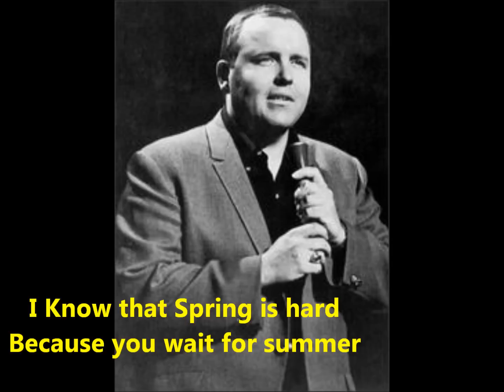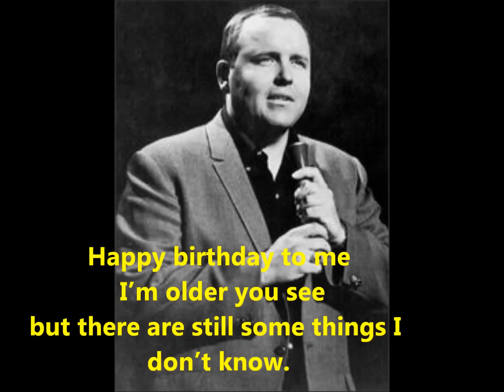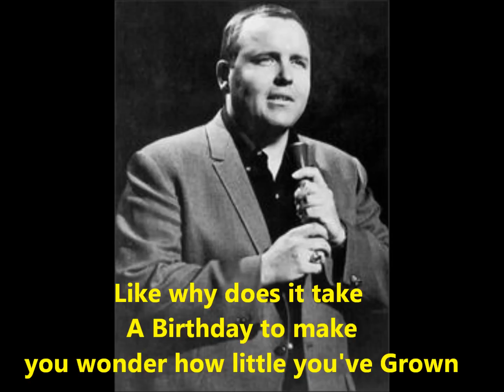Happy Birthday To Me (Poem & Song) Glenn Yarbrough 1967 (Rod Mckuen) (w Lyrics)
Glen Yarbrough - Happy Birthday to Me (with intro poem)  (Written by Rod McKuen) -off (1967) "Honey and Wine" Album. Great version of the Rod McKuen Song With a Wonderful poem as intro.
Glenn Yarbrough at his best,
This song is available on the cd Honey and wine at amazon and others